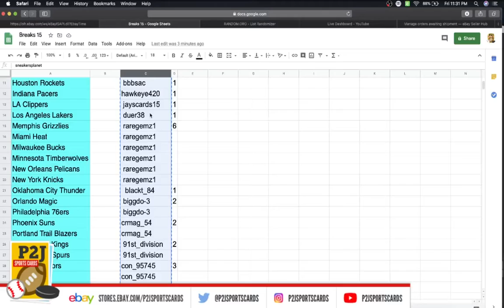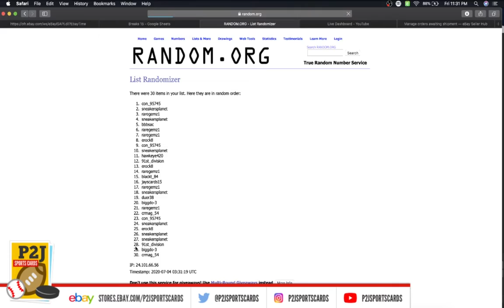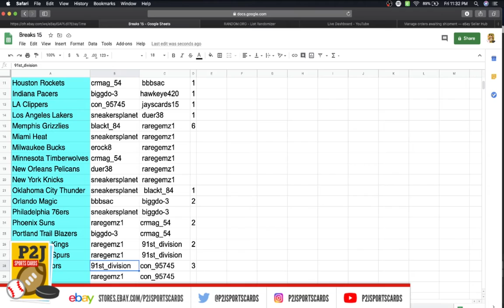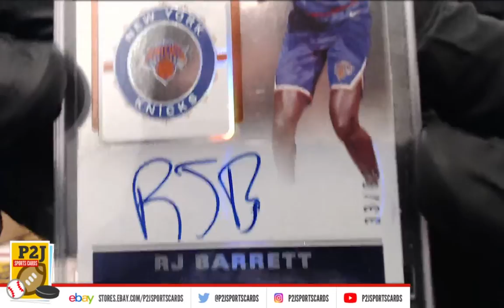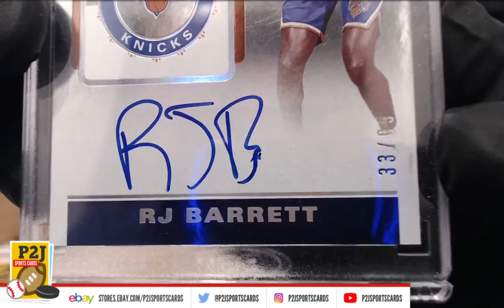Break #2637 2019/20 Hit Parade Basketball Limited Edition Card Box Break nba P2J Sports Cards